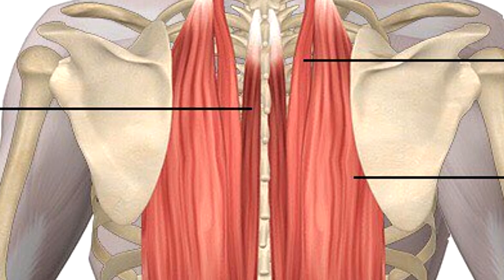eu fiz live e massagem ao mesmo tempo